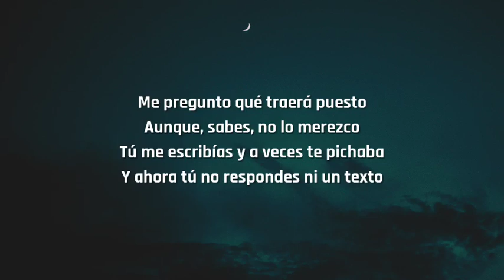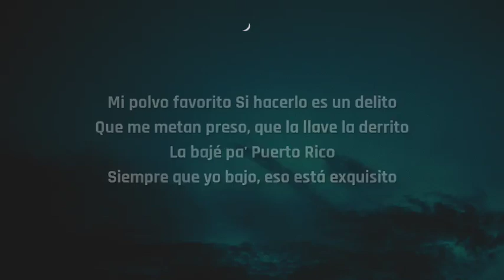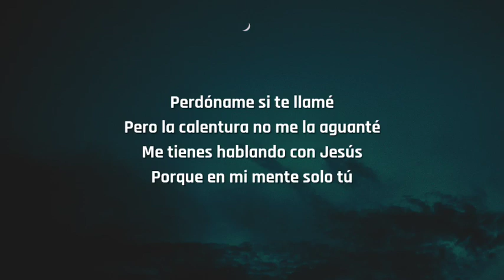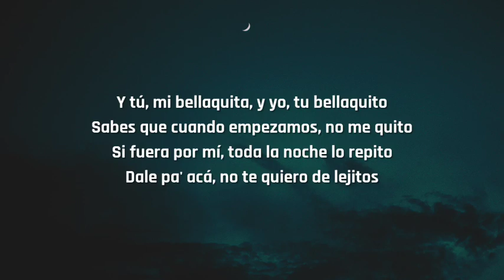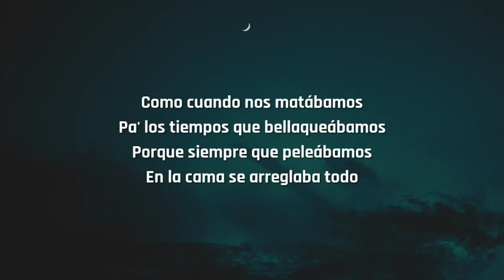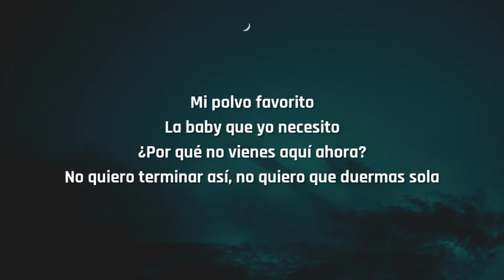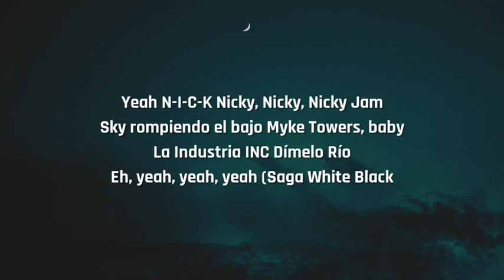Nicky Jam x Myke Towers - Polvo (Letra/Lyrics)